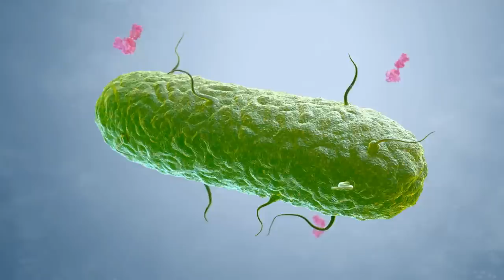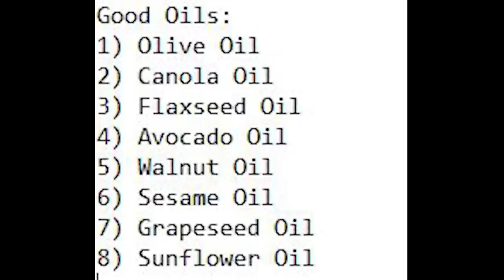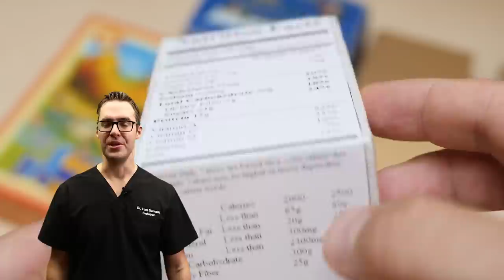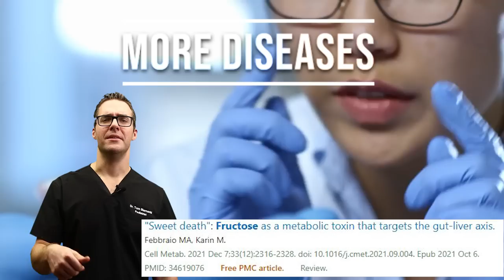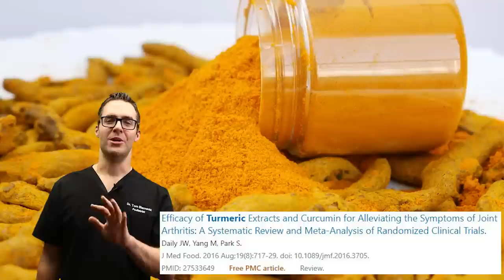🔥STOP these 6 Inflammation causing Foods [EAT this INSTEAD!]🔥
🦶These are the top 6 foods that cause inflammation! Stop eating these and eat these 2 foods that reduce inflammation instead!🦶

We review inflammation causing foods & what foods cause inflammation.

Chapters:
0:00 What foods cause inflammation?
1:15 Processed Meats
2:05 Alcohol
3:32 Refined Carbohydrates
4:35 Vegetable Oils, Omega-6 Fatty Acids
6:40 Artificial Trans Fat
7:45 High Fructose Corn Syrup & Sodas
10:35 Foods that reduce inflammation Omega 3 fatty acids EPA and DHA
11:24 Turmeric & curcumin

Supplements:
Turmeric & Ginger Complex (Amazon Basics) (Amazon)
Low-Cost Turmeric Seasoning (Amazon)
Turmeric Complex (Amazon)

High % EPA & DHA Omega 3 Fatty Acid (Amazon)
First Over 50% EPA & DHA Option (Amazon)
Second Over 50% EPA & DHA Option (Amazon)

Costco Brand (Kirkland) Combo (Amazon)
Doctor's Best Brand (Amazon)
Chondroitin, Glucosamine, MSM & Boswellia Complex (Amazon)

R-Alpha Lipoic Acid (Needs to Be R- not S-Alpha Lipoic Acid)
Lowest Cost R-Alpha Lipoic Acid Supplement (Amazon)
Slight more expensive stabilized R-alpha Lipoic Acid (Amazon)
Another option for R-alpha Lipoic Acid (Amazon)

👉 Shoes 👈
Best Shoes:

📢See a Podiatrist!📢
See a podiatrist if you have a specific foot, ankle, or health problem. This information is NOT specific to your medical problem.

This is opinion only:
For the viewer or reader: Do not consider this video a substitute for professional medical advice, diagnosis, or treatment.  We strongly urge you to contact your physician with any questions regarding your medical condition.  If you have an emergency, call 911 immediately or see your physician.  Do not allow this information to let you disregard your professional's medical advice or delay seeking information from this content.  Do not rely on information provided by this general education video.